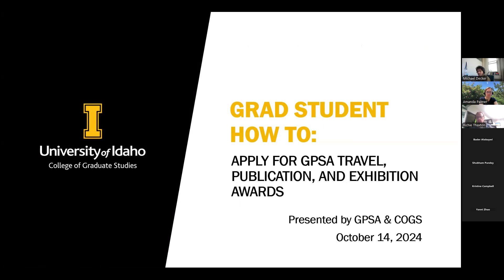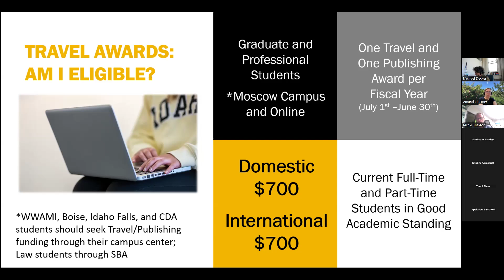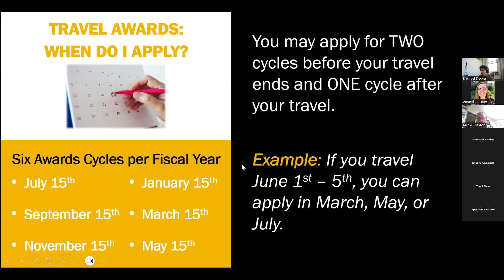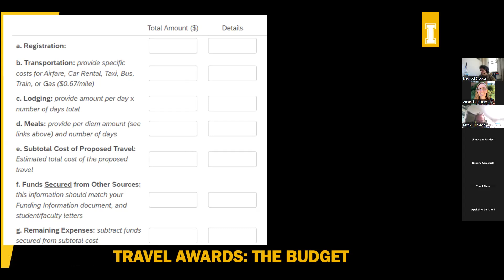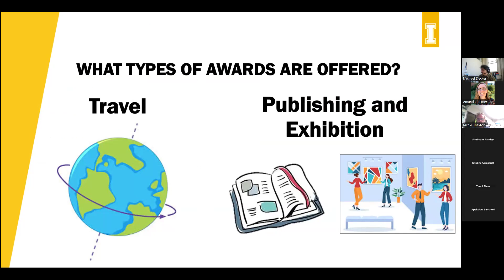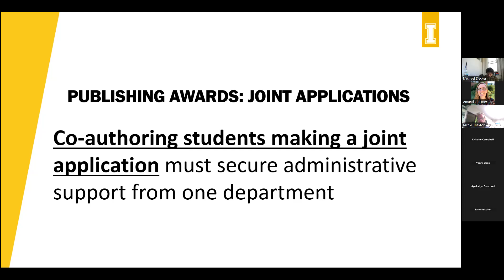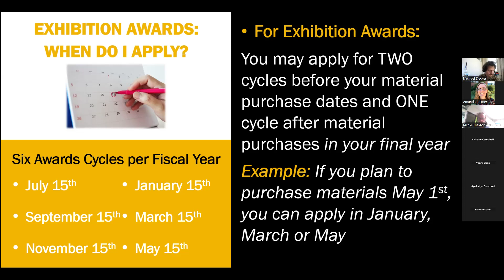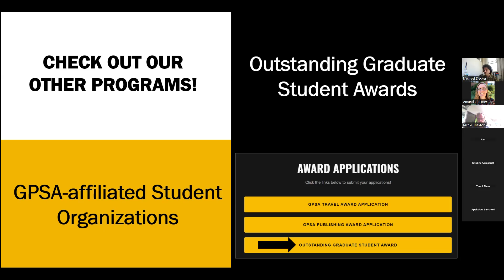Grad HOW TO Series: Apply for GPSA Awards (10/14/24)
Led by students from the Graduate and Professional Student Association (GPSA), this workshop will guide graduate students through the process of applying for Travel or Publication Awards through GPSA. Covered topics will include eligibility, deadlines, application requirements, and helpful tips to make the process go smoothly.